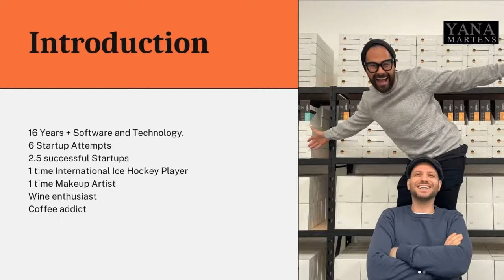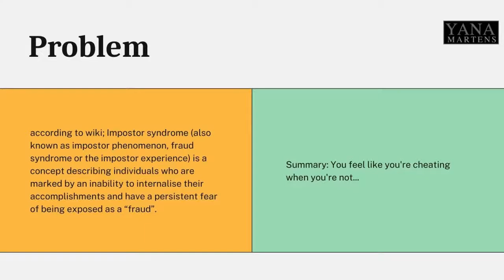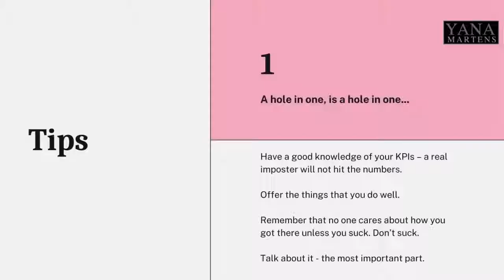How To Deal With Imposter Syndrome to Progress in Your IT Career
How To Deal With Imposter Syndrome to Progress in Your IT Career with Adam Cordner

Join us for a Live Discussion every Wednesday at 5.30 pm (EAST)

Do you want to start your own Live Interviews?